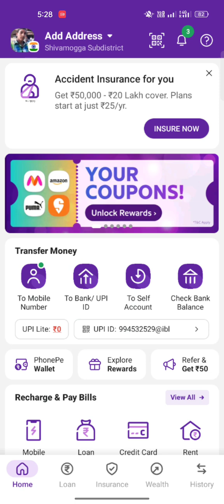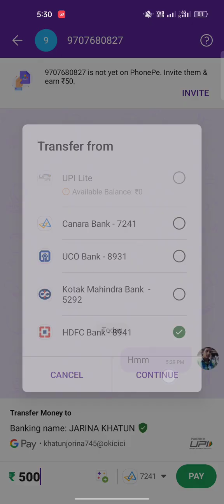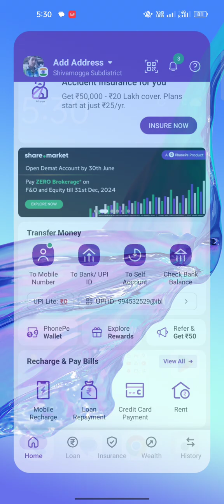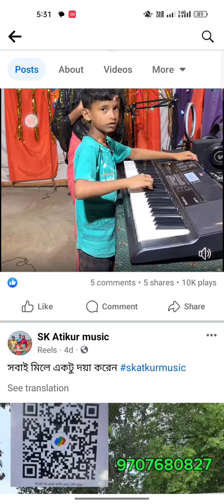mere dost mauka mile to kisi Ko madad kar do